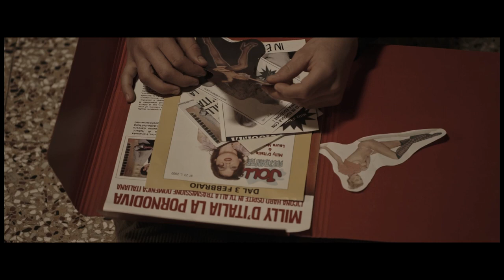Le mie ragazze di carta, di Luca Lucini - Trailer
LE MIE RAGAZZE DI CARTA racconta, attraverso il codice universale della commedia, due momenti decisivi della vita di tre adolescenti: il passaggio dalla pubertà alla preadolescenza vissuto tra primi amori e partite di rugby e quello dal mondo della campagna al mondo della città.

Siamo alla fine degli anni '70, nel trevigiano, in un periodo in cui la rapida espansione delle città investe anche la famiglia Bottacin, composta da Primo, Anna e Tiberio. Per loro, e in particolare per il giovane Tiberio, il cambiamento dalla vita contadina a un contesto urbano sarà piuttosto tumultuoso. Il racconto di un periodo storico di grandi trasformazioni sociali ed economiche, in cui anche le sale cinematografiche, luoghi tipici di fruizione comunitaria, dovettero ripiegare verso una programmazione a luci rosse per evitare il fallimento.

Video dall'Ufficio Stampa Boom PR.